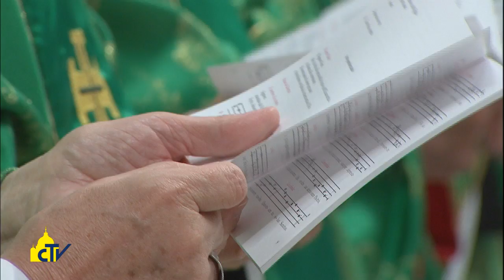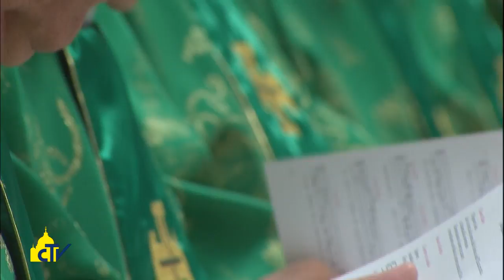Vatican Magazine, "I poveri, passaporto per il Paradiso", 24-11-2017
I poveri, passaporto per il Paradiso

La prima giornata mondiale dei poveri voluta da Papa Francesco: nei poveri Gesù bussa al nostro cuore - ricorda - tendiamo le mani operose verso di loro, che ci aprono la via del cielo. E poi pranza con 1500 di loro in Aula Paolo VI.